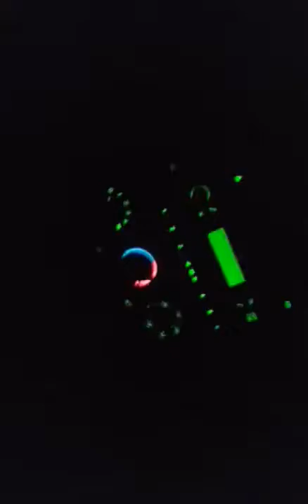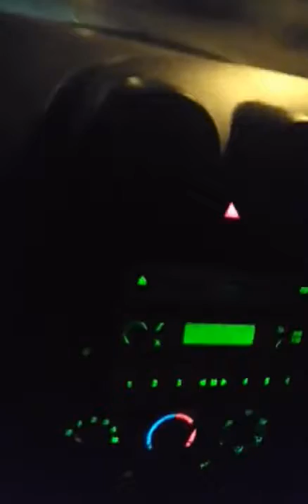Funny Cat video. The fury pet Tag 2016